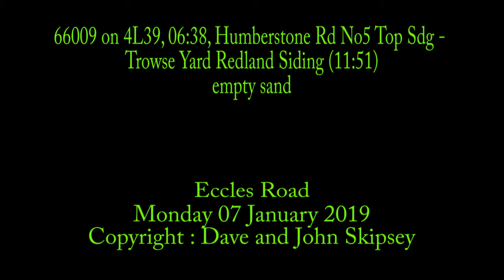66009 on 4L39, 06:38, Humberstone Rd No5 Top Sdg - Trowse Yard Redland Siding (11:51)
66009 on 4L39, 06:38, Humberstone Rd No5 Top Sdg - Trowse Yard Redland Siding (11:51)
Eccles Road